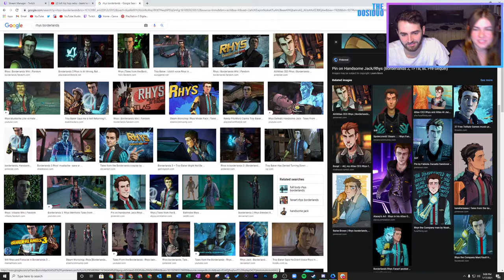This reveal is insane!!!😲 | FINAL EP | TALES FROM THE BORDERLANDS Live Walkthrough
Tune in for our duo Twitch live stream every Thurs at 7:30PM & Sunday at 3:30PM CT!

~LINKS~